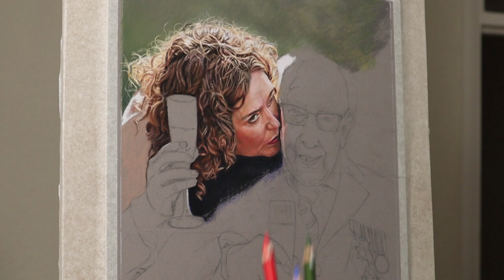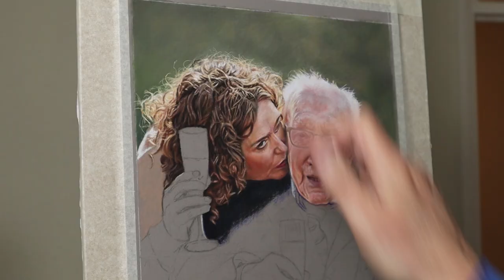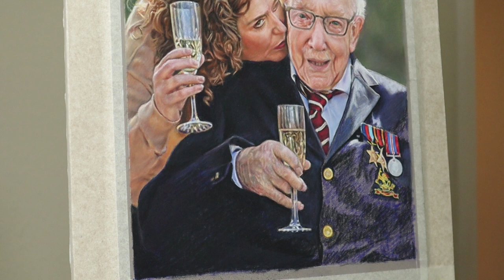Pastel Painting of Captain Sir Tom Moore. RIP Sir ... You will always be a Legend!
Reposting the Pastel Painting of Captain Sir Tom Moore video I created last year to pay tribute to the perfect English gentlemen who raised £32 million for the NHS.
My heart goes out to his daughter Hannah and his family.
RIP Captain Sir Tom Moore... a true hero! You will always be a Legend! 🙏🙏😔